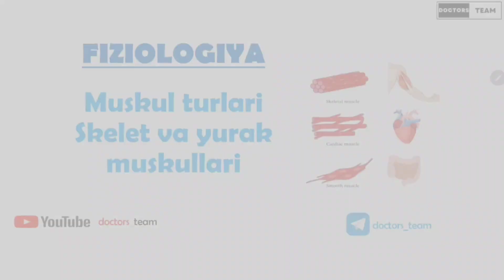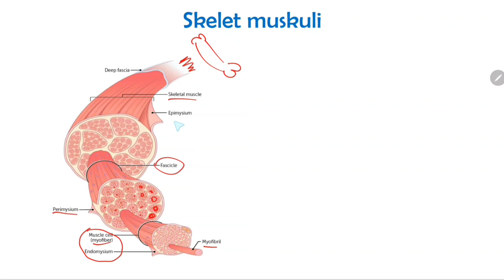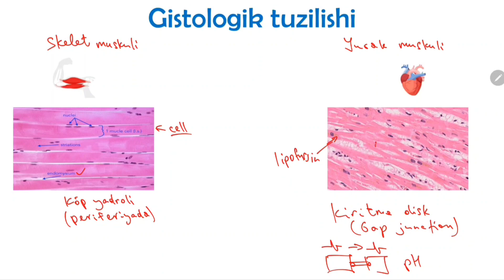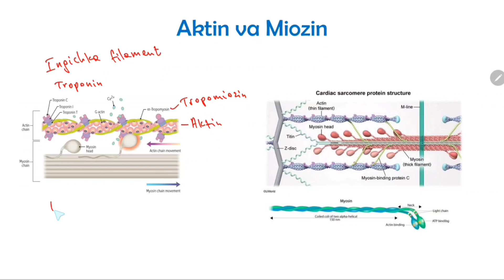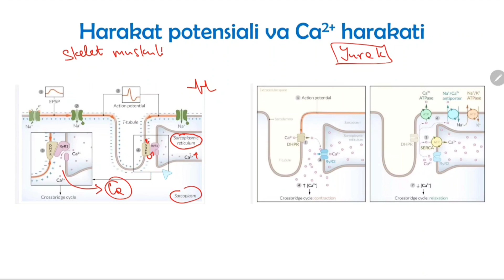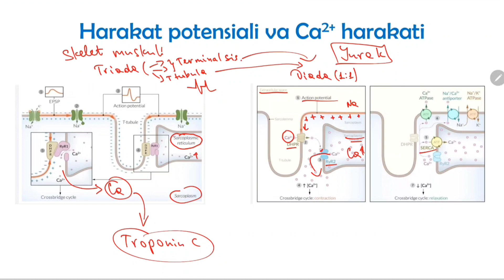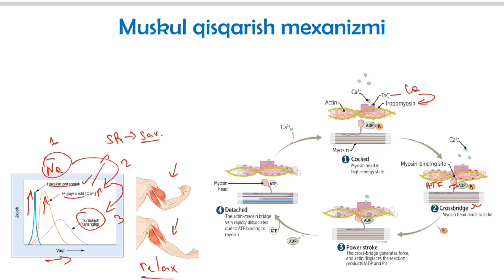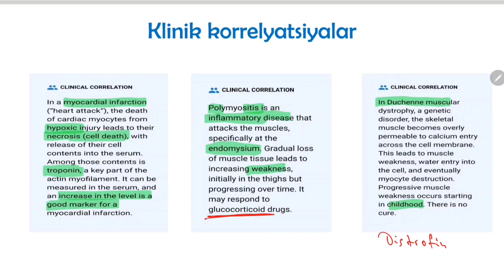🖇Fiziologiya. Muskul turlari. Skelet va yurak muskullari.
👨‍⚕️Lektor: Abduvali Abdulhamidov